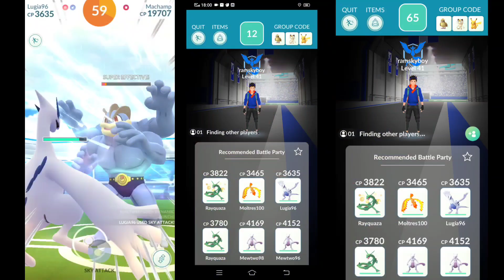MACHAMP Solo Raid Battle/ramsky TV